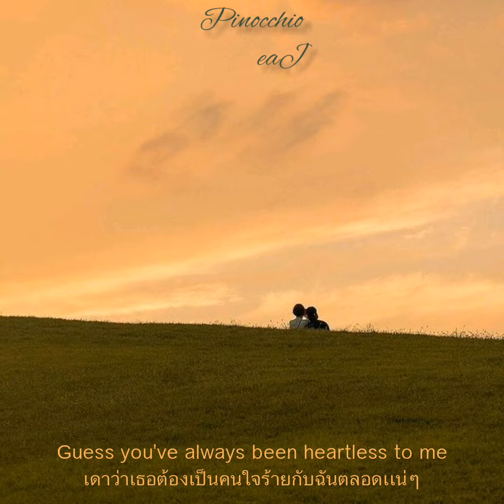[THAISUB]Pinocchio-eaJ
ท่อน Say that I don't love you It so extends my nose
พี่เค้าเปรียบเทียบกับPinocchioนะค่า เผื่อใครงง มันจะหมายความว่าถ้าเธอบอกว่าฉันไม่รักเธอ จมูกของฉันมันจะยื่นออกมา ซึ่งPinocchioเวลาโกหกจมูกจะยื่นออกมา แต่นี้พี่เค้าเปรียบเป็นความรักแทน💗 มันเลยเเปลว่า ฉันรักเธอนั้น ถ้าฉันไม่รักเธอ จมูกของฉันมันจะยื่นออกมาเหมือนกับPinocchio(เราเดา)
รักพี่เจย์นะคะ!!!💕